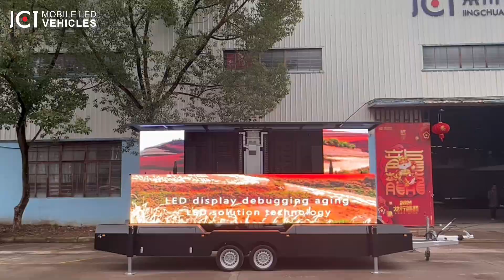MBD 21S Platform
The Mobile LED Trailer (Model: MBD 21S Platform) created by JCT is designed with a one-button remote control for customer convenience. Customer simply gently presses the start button, The roof of the closed box connected to the LED screen will automatically rise and fall up, The screen will automatically rotate the lock screen after rising to the height set by the program, Lock up another large LED screen below, Hydraulic drive upward rise; After the screen rises to the specified height, The left and right folded screens can be expanded, Turn the screen into a large overall size of 7000x3000mm, Bring the audience a super-shocking visual experience, Greatly enhance the publicity effect of businesses.